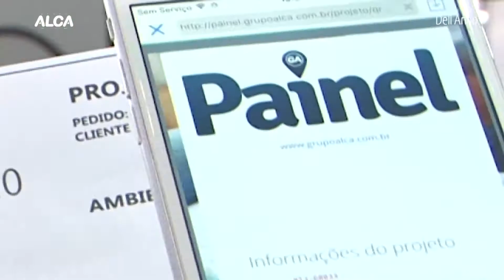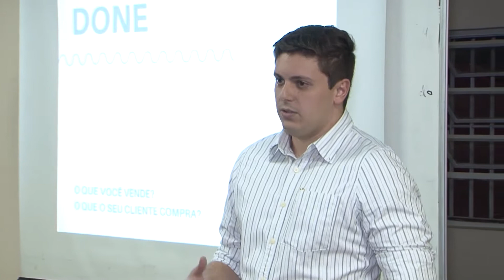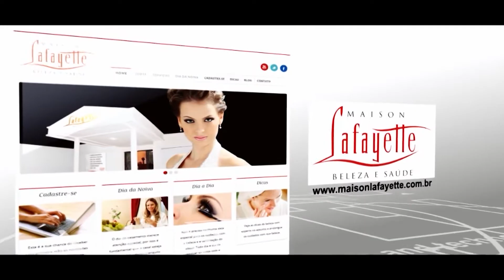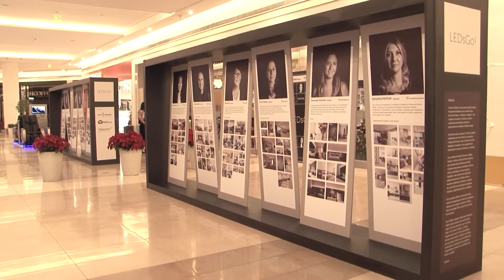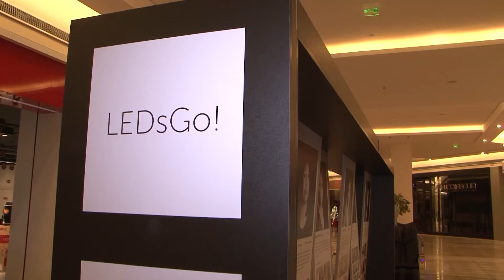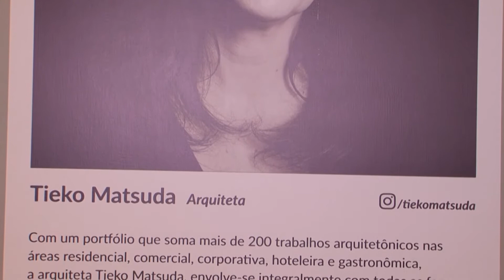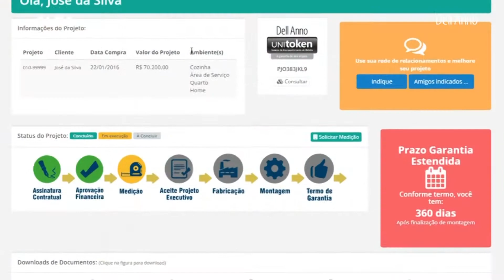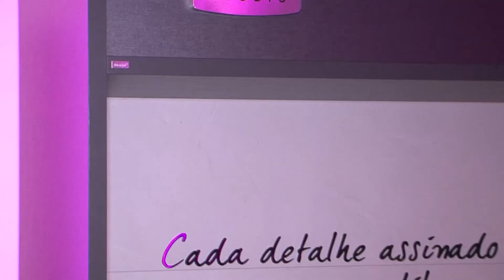PROGRAMA CLICK NOITE - 29/11/2016 - TV+ ABC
No Click Noite confira como foi a 1ª edição do evento Empreender ACISA, com o Coord. do Núcleo dos Jovens Empreendedores Daniel Godoy. A proprietária da loja Maria Lamparina Renata Carmassio, é a idealizadora e responsável pelo projeto LEDsGo!, conheça mais. No 9º Prêmio Decorar, não deixe de acompanhar bate-papo com a arquiteta Teresa Simões e com o gerente da Todeschini Golden Square Richard Ravayole.